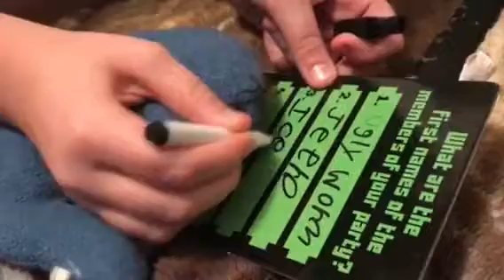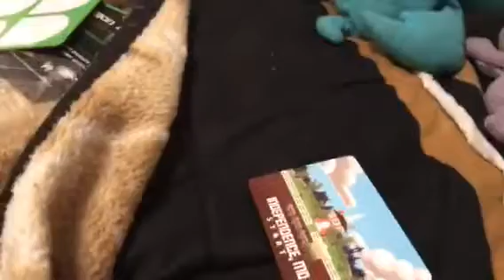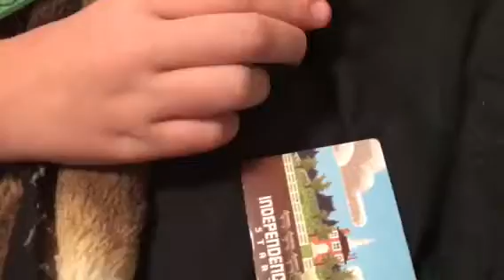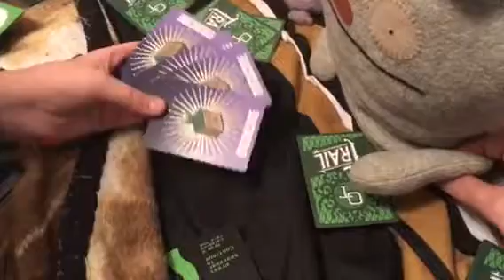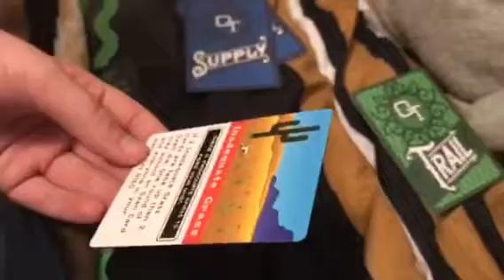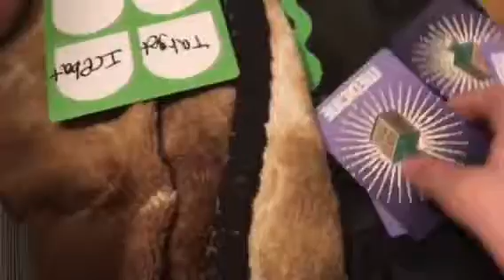Uglydoll video: the uglies play the Oregon trail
The uglies play the Oregon trail game